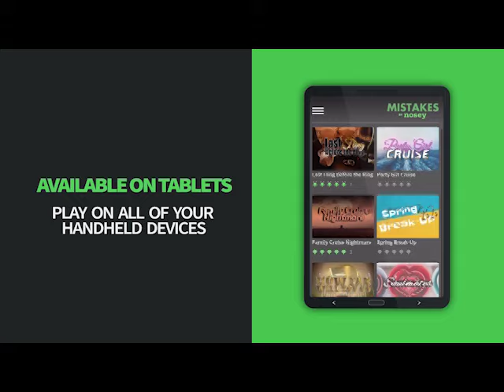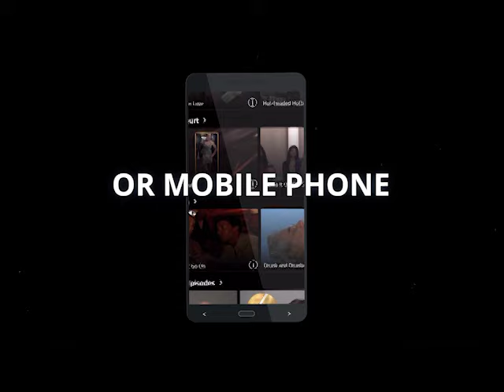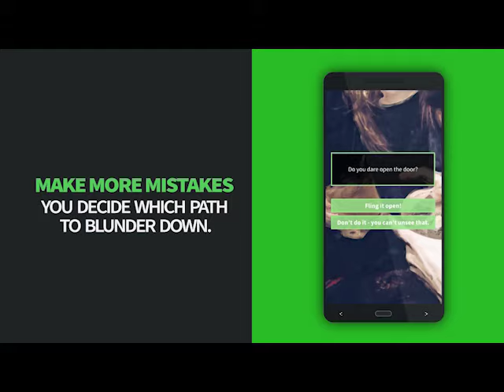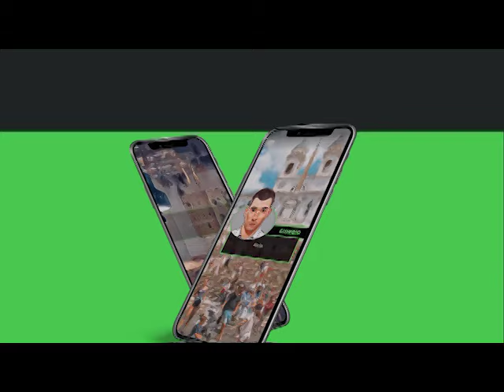6 Men Tested…Will I Find My Baby's Father? 😫 The Maury Show Full Episode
When Kendra found out that she was pregnant, her husband Richard immediately accused her of cheatin. Next up, it's the return of Ellen and her mom Claudia . They're back to test more men that they think could be the father of Ellen's child Cheyenne.